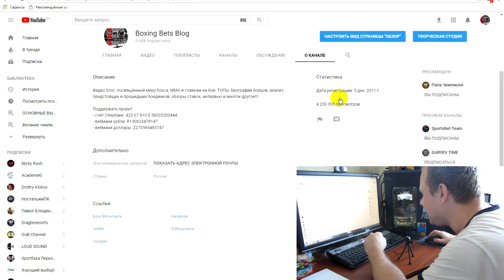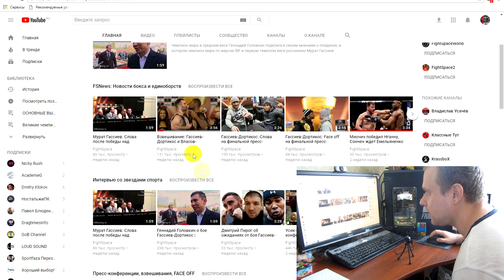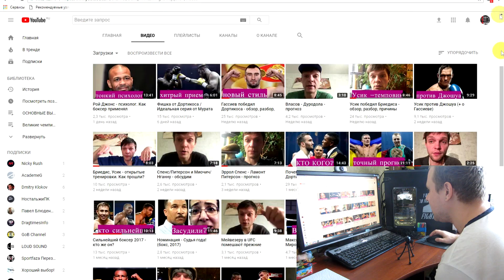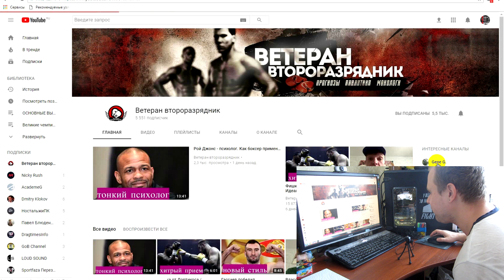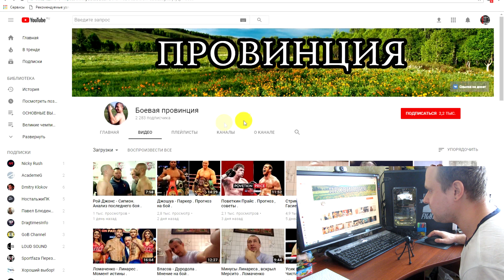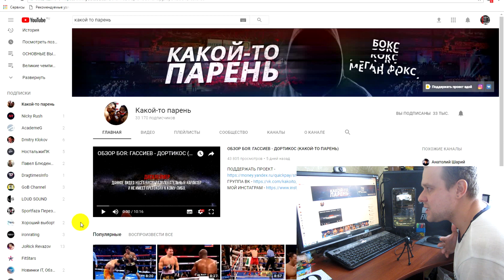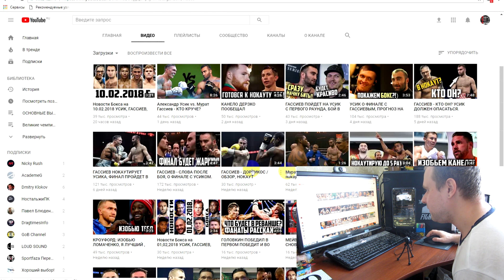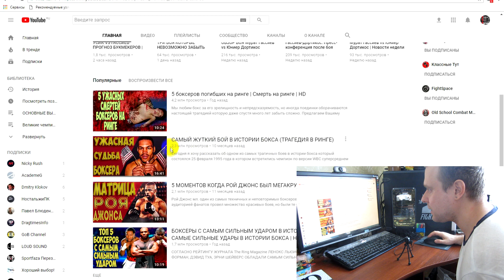Обзор блогеров и каналов о боксе (Стангрит, Какой то парень, SportsNet Team)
Большой обзор блогеров и каналов, готовящих материалы о боксе, например таких как FightSpace Григория Стангрита, творчество Какого то пареня, SportsNet Team, Ветеран второразрядник, Папа чемпиона и многих других.

Поддержать проект:
- счёт Сбербанк: 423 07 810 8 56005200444
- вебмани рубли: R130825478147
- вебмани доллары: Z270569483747